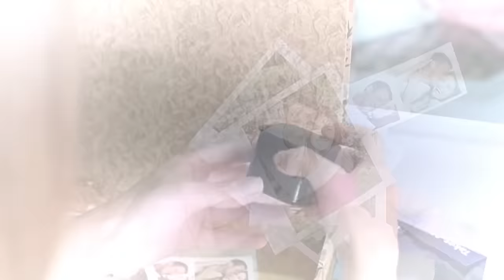Baby Come Back (Subtitulos en Español) - The Wedding Date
Cancion: Baby Come Back (1977)
Banda: Player
Pelicula: The Wedding Date (2005)